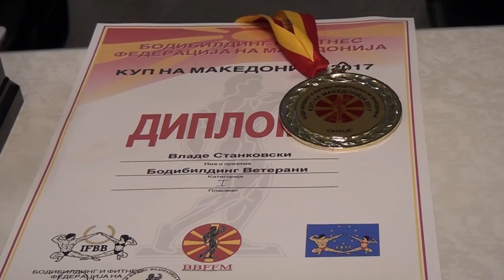Tv Tera Ritamot na gradot Bodibildingot i fitnesot zdrav nacin na zivot 05 05 2017